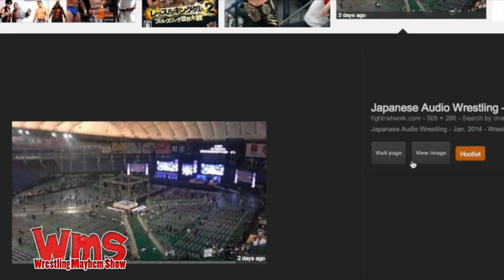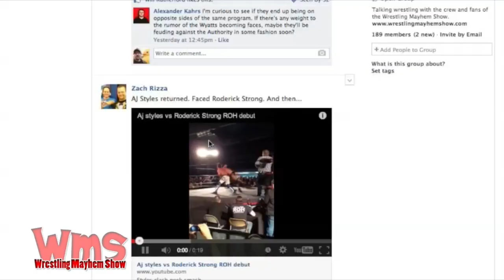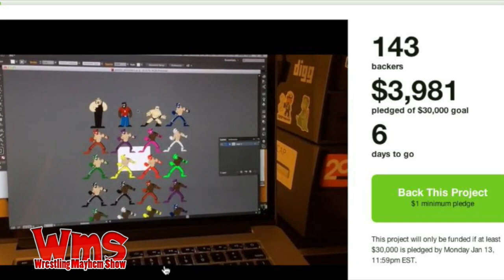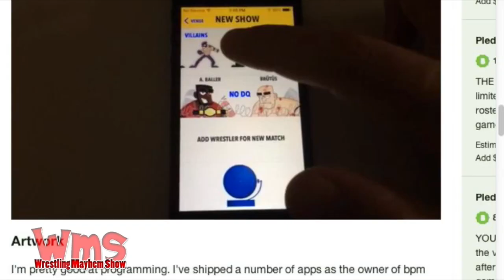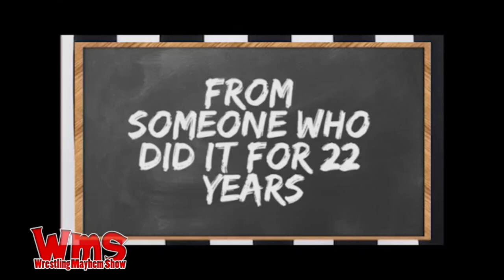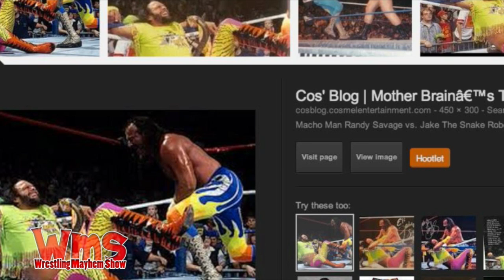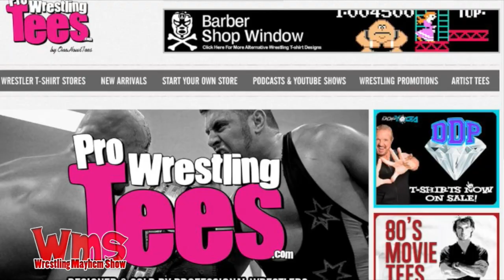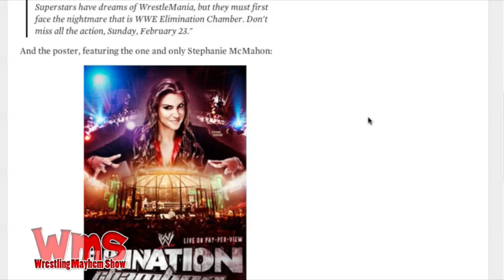Wrestling Mayhem Show 401: Revenge of the Snake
This week on Wrestling Mayhem Show 401, we have our cast featuring DJ Lunchbox (@djlunchbox), Mad Mike (@madmike4883) and Mike Sorg (@sorgatron)! On this weeks show:

We talk Jeff Jarrett's announcement!  What will it be?
Do we care about Brock Lesnar vs. Big Show?
We discuss the last time a "big man" made big money in wrestling.
We talk all things AJ Styles.
Brian Papa joins us to talk about his Kickstarter.
We have a wrestling roundtable featuring  RAW talk, ECIII love, Ryback concussing people, leaked information,  Elimination Chamber and more!